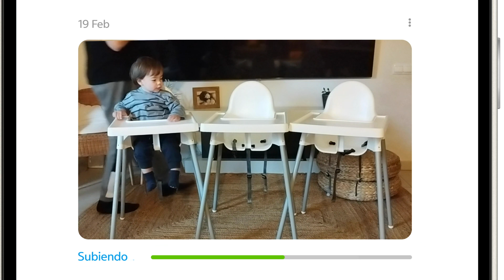MOVISTAR MIMOVISTAR - almacenamiento ilimitado 20"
La nueva propuesta, presenta los diferentes productos y servicios de miMovistar a través de pequeñas historias cotidianas que demuestran cómo Movistar mejora la vida de las personas. Porque además de la personalización y flexibilidad de siempre, ahora miMovistar, quiere destacar tres beneficios incluidos de serie para todos sus clientes; Movistar Cloud con almacenamiento ilimitado, Datos ilimitados y 5G y Conexión Segura.